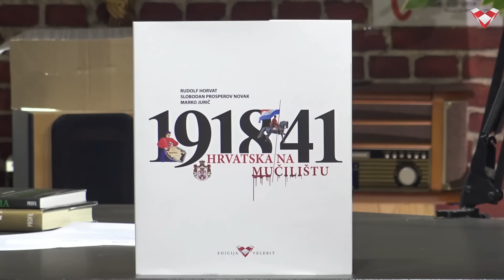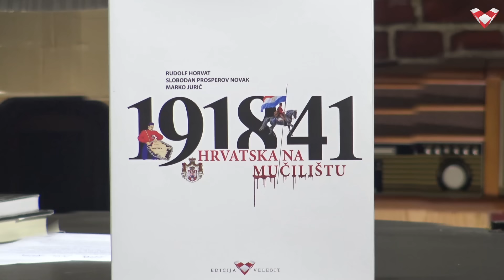PODCAST VELEBIT – Šimunić: Nije normalno da nam netko objašnjava što smijemo i što ne smijemo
Gost u Podcastu Velebit je nogometni djelatnik Joe Šimunić.

Dragi prijatelji, ako želite donacijom poduprijeti naš projekt::
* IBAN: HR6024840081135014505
SWIFT: RZBHHR2X, RBA - Raiffeisenbank Hrvatska